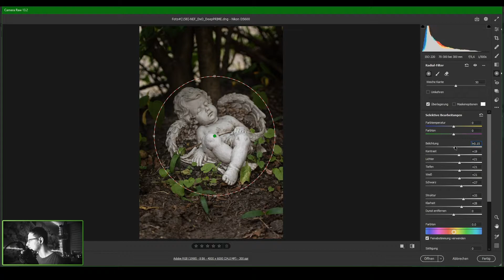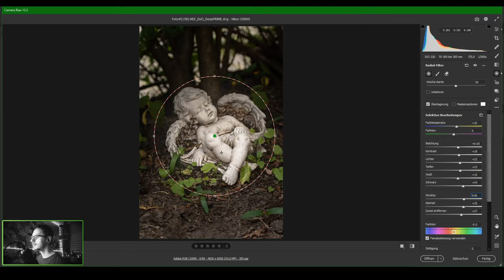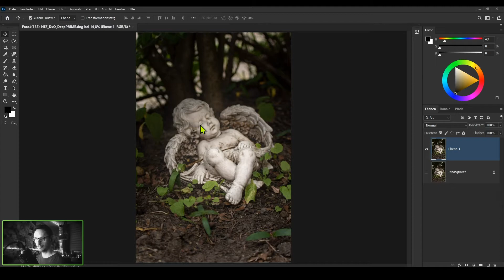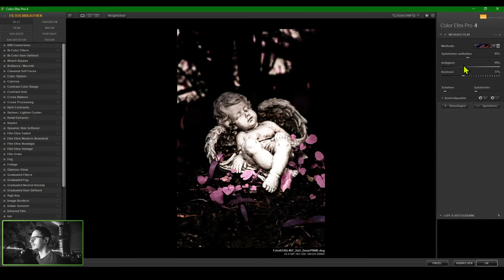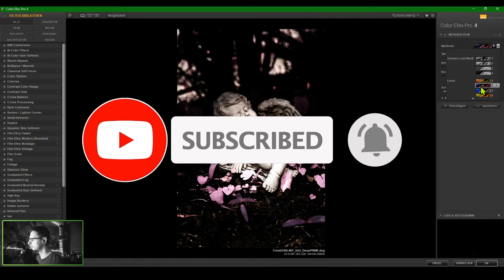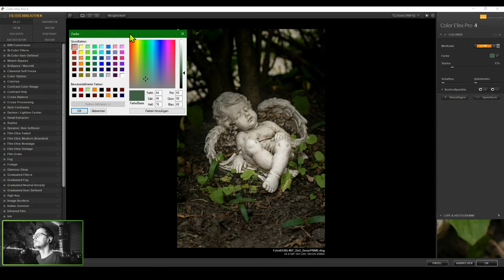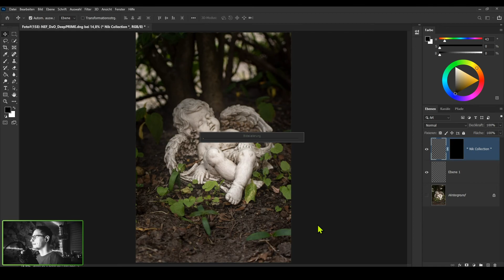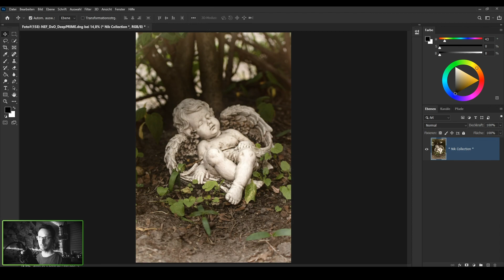Photoshop & Nik Collection 3 I der Engel im Blumenbeet I Bildbearbeitung